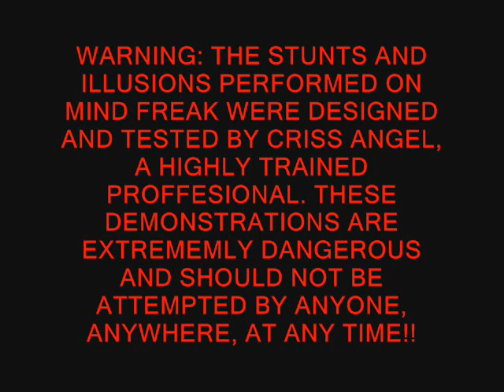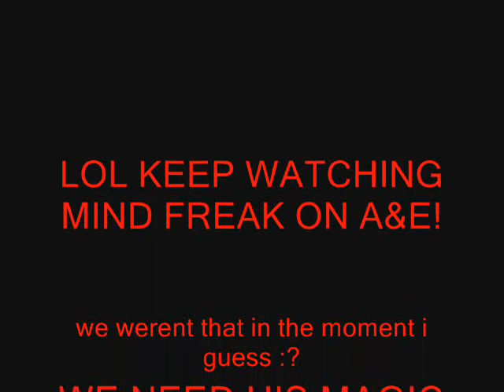Criss Angel Levitates Us @ Home?!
This was a fun vid to make :) Lets see if its true? Can we defy gravity?! WE CERTAINLY HOPE SO!
WE LOVE THE SHOW MIND FREAK! we are most definitely loyal freaks! HEHE ^_^